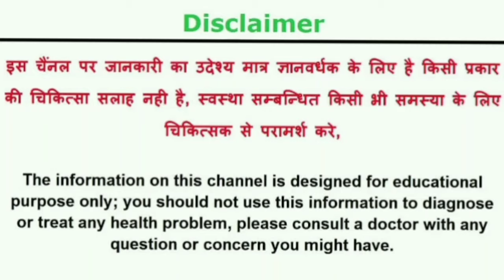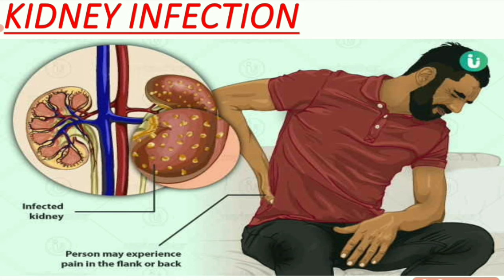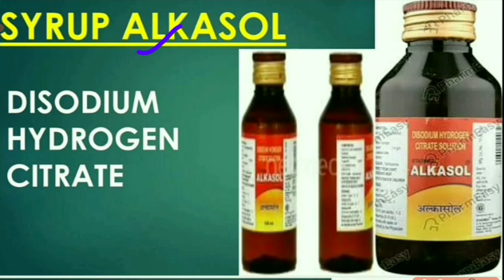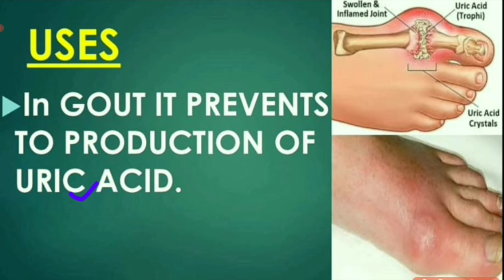किडनी की पथरी का इलाज़/NEERI SYRUP/ALKASOL SYRUP/CYSTONE SYRUP USES/KIDNEY STONE की BEST SYRUPS